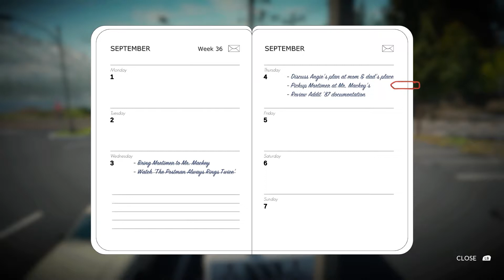Lake - The Future Of Entertainment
Portable VCR! The future of entertainment.